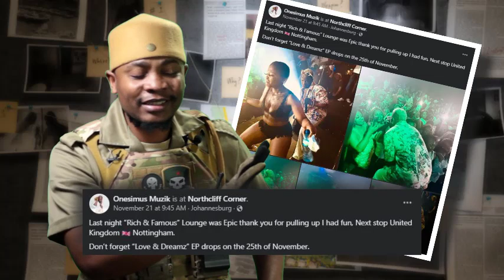SHOCKING : Onesimus Now Dance with Naked girls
Onesimus Now Dance with Naked girls